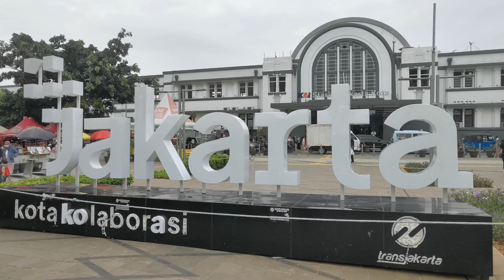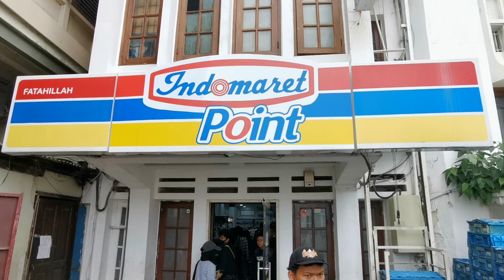JAKARTA - La sorprendente capital de INDONESIA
En el vídeo de hoy comenzamos un nuevo viaje por el sudeste asiático visitando Jakarta, la sorprendente capital de Indonesia. Una ciudad que, a pesar de sus más de 10 millones de habitantes, suele pasar desapercibida en comparación a otras grandes ciudades del continente.

Acompáñame en este recorrido por Taman Fatahillah, el barrio colonial, el Monumento Nacional o la Mezquita de Istiqlal.

Es GRATIS y me ayudas a seguir creciendo!

MIS REDES